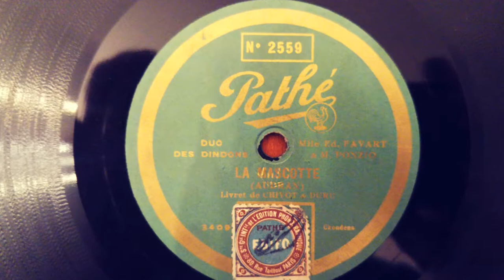La Mascotte (Audran) - Duo des dindons - Pathé Saphir 2559 - 1921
La mascotte
(Audran)
Duo des Dindons
Grand classique comique
de l'opérette française
Ridiculous couple wooing.

Enregistré pour Pathé Saphir
par Orchestre Pathé

vers 1921

Pathé jour et nuit 1920
(reproducteur D-130 - electric
Aluminium diaphragm)